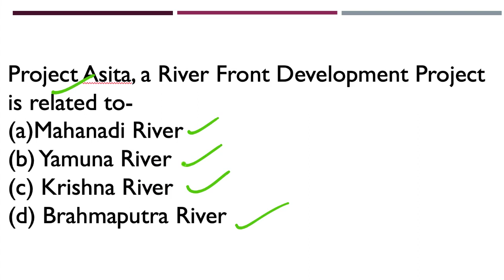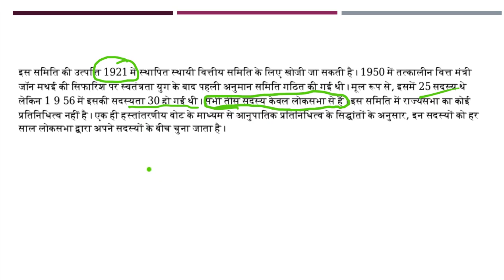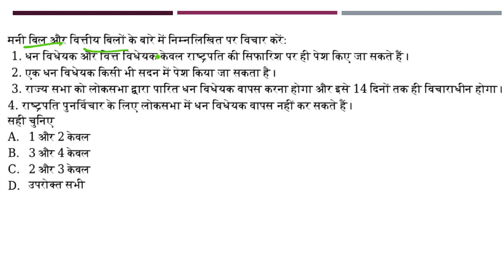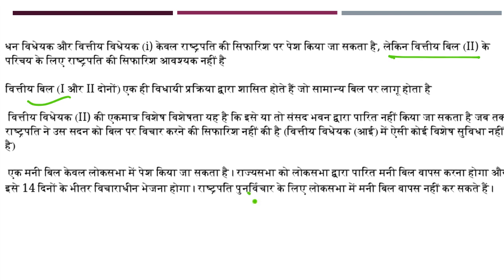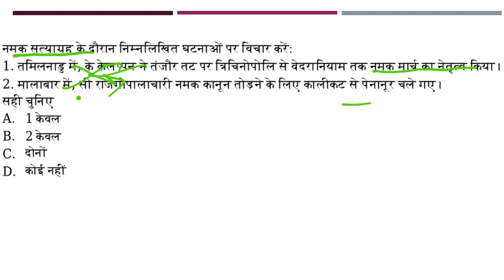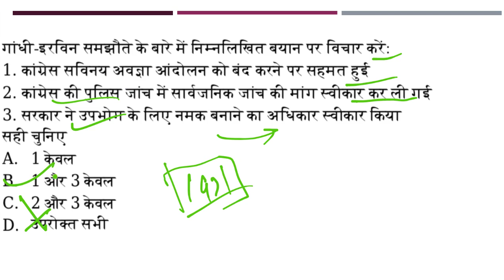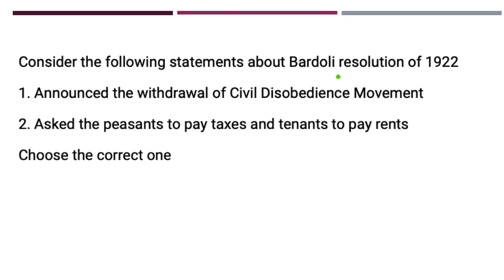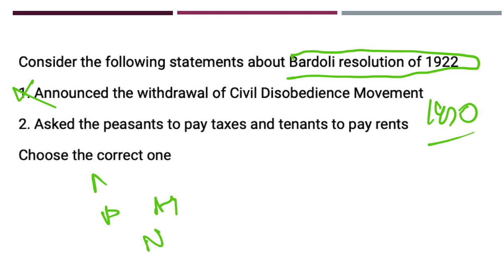Daily Current Affairs Questions, UPSC prelims 2019